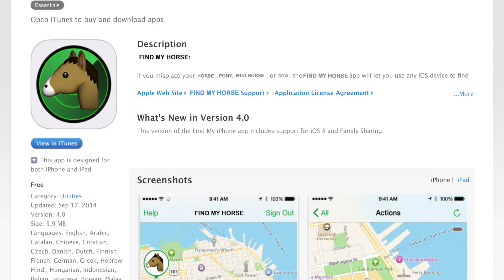Find My Horse Commercial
Since I have nothing to upload, I thought I could upload my most recent class assignment. We were assigned to make a PSA or a commercial on something, real or fake, so I decided to do it on the "Find My Horse" app.
I hope all of you would know that but most of my classmates thought it was real..
Well I hope you enjoy this short little commercial!